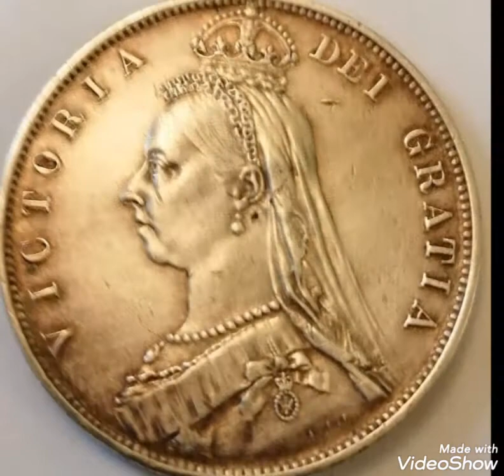1887 British & Old coin victoria coin value worth money rare Numismatic